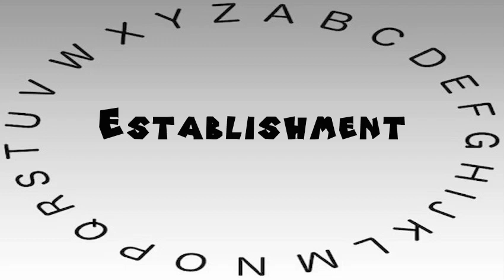How to Say or Pronounce Establishment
This video shows you how to say or pronounce Establishment.

How accurate does it say Establishment? How would you say Establishment?